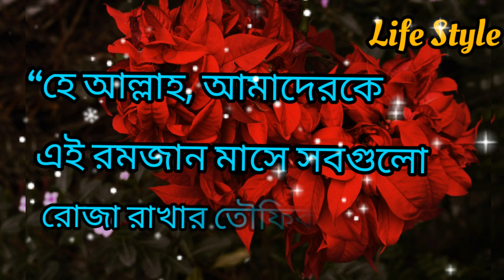রোজা Ramzan Mubarak WhatsApp status || মাহে রমজানের শুভেচ্ছা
Ramadan Ramzan Mubarak WhatsApp status ,মাহে রমজানের শুভেচ্ছা ,
Ramzan Mubarak WhatsApp status ,মাহে রমজানের শুভেচ্ছা ,Ramzan status,
সবাইকে পবিত্র মাহে রমজানের শুভেচ্ছা
সবাইকে জানাই রমজানুল মোবারক""
রমজানুল মোবারক, Ramjanul Mubarak, মাহে রমজানের এস এম এস শুভেচ্ছা,